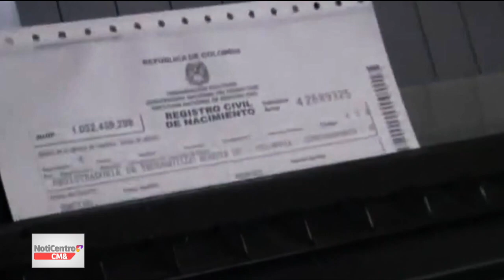Uno | Lanzan una campaña para registrar a niños venezolanos nacidos en Colombia